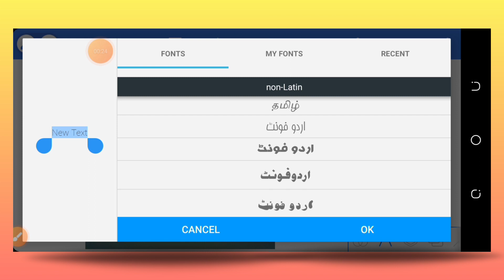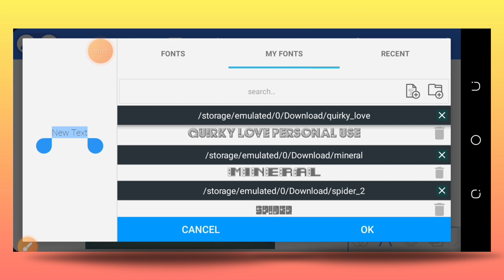Fonts Pack Zip File 2023 - Stylish Fonts Zip File Download - Zarraq Creation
Instgram.